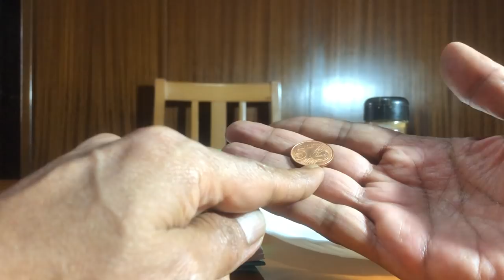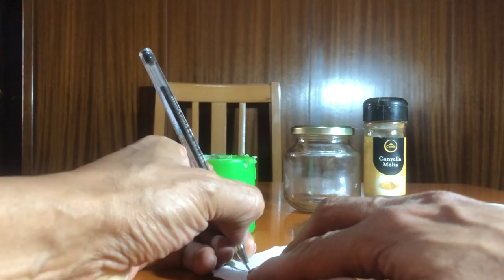QUIERES ATRAER DINERO? ENDULZA TU SUERTE CON CANELA - ATRAE EL DINERO CON UNA MONEDA-ESCONDE MONEDA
Que necesitamos?
frasco con tapa, canela, papel blanco, vela verde, lapiz o lapicero negro, plato blanco redondo y una moneda...